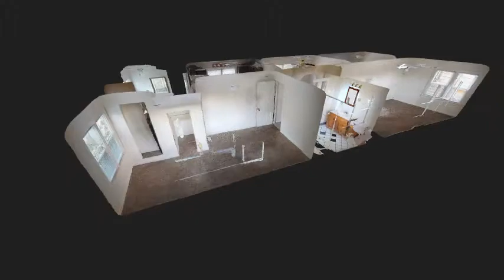3003 Vermont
CHECK OUT THE 3D VIRTUAL TOUR NOW!!